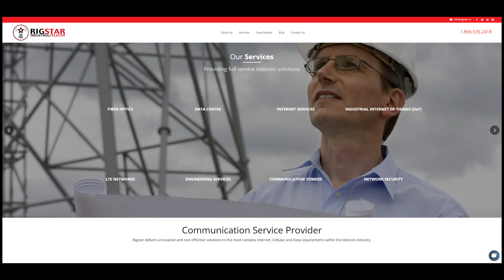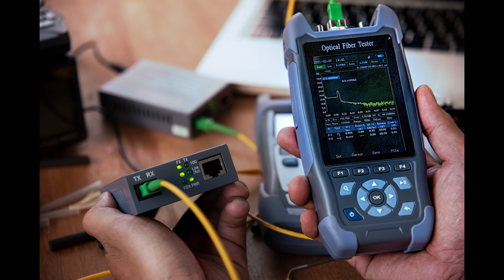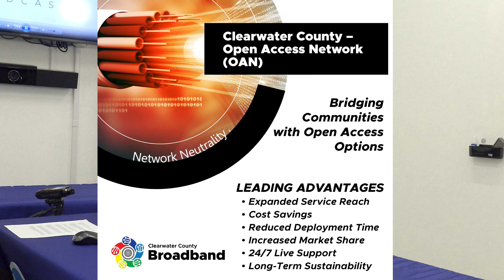Episode 14 - Rigstar & Clearwater County's Broadband Podcast Interview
Dive into the County's Open Access Network (OAN), a game-changing initiative for better connectivity in Clearwater County. With three out of six project phases done, the OAN uses a vast 360-kilometer fiber-optic cable (Core Backbone) and well-placed wireless towers for high-speed Internet across the county. Join Jerry Pratt, the Economic Development Officer, in an engaging podcast as he interviews Rigstar's President/Co-Founder, the Network Operator for Clearwater County's OAN, also known as the broadband optic fiber project.